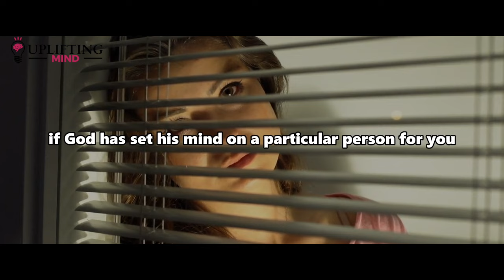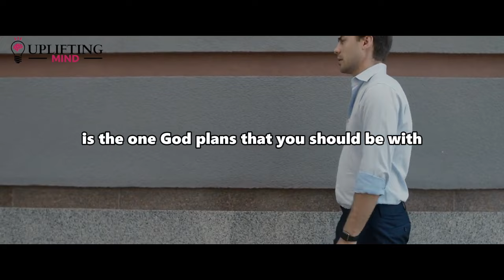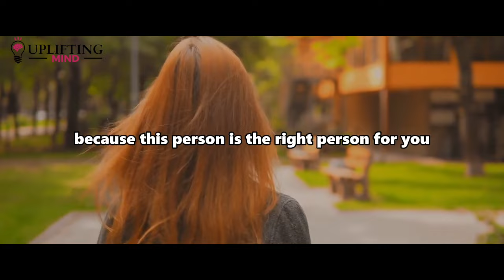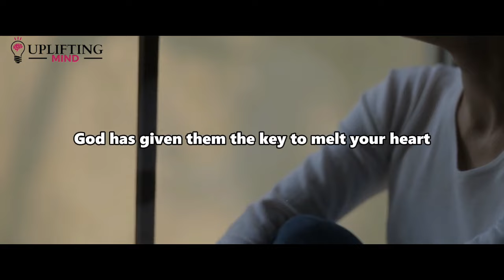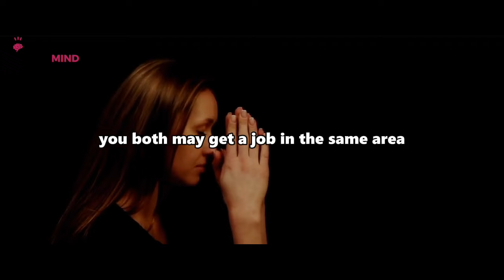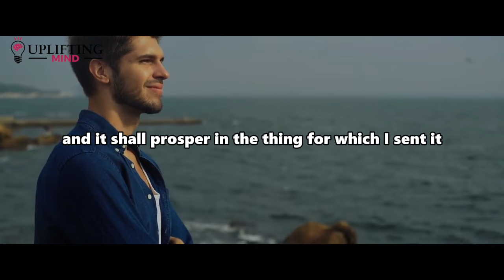God Is Telling You Someone Is Your Partner Stop Blocking The One Chosen For You